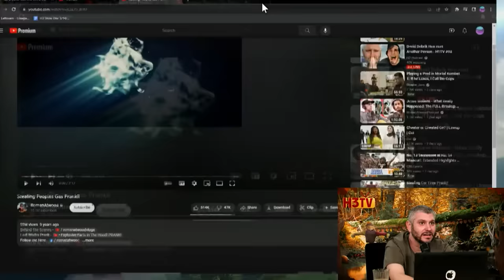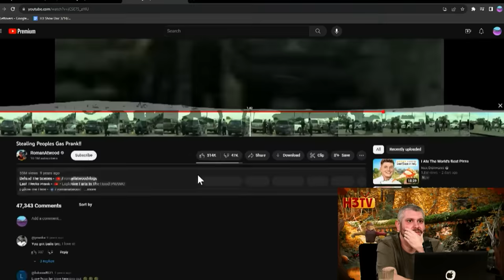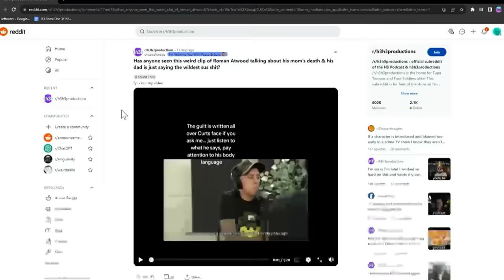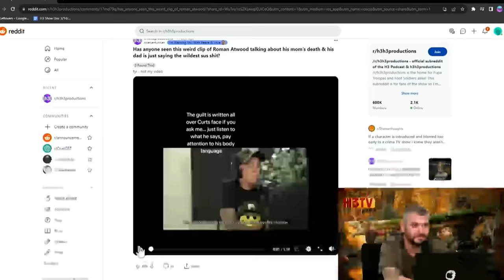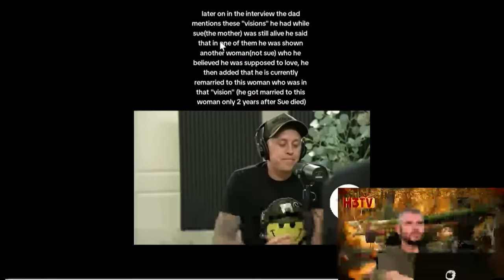Roman Atwood Accusing His Dad Of Murdering His Mom?